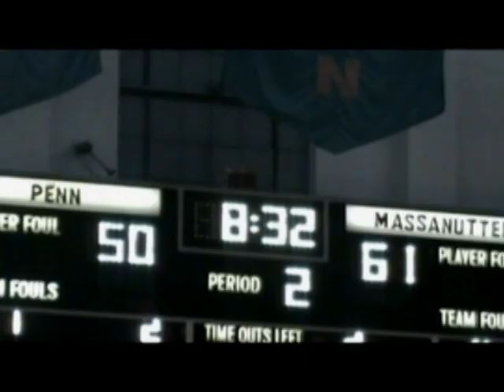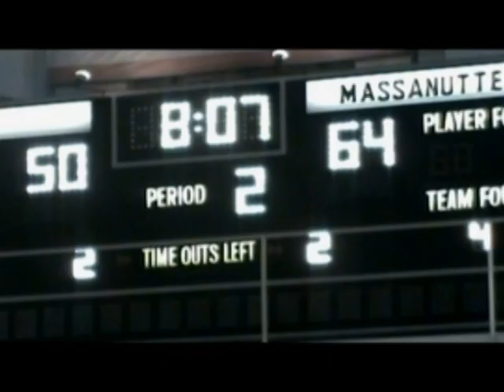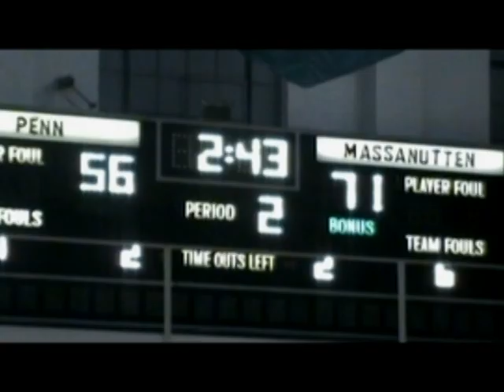R'mand Harp Part 1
R'mand Harp Prep School Highlights